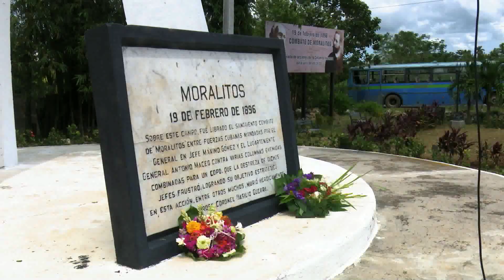Abanderan delegación de Mayabeque al Festival mundial de la Juventud y los Estudiantes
La delegación de la provincia de Mayabeque que participará en el décimo noveno Festival Mundial de la Juventud y los Estudiantes fue abanderada en la tarde de este jueves con la presencia de la Primera secretaria del Comité Nacional de la UJC, Susely Morfa González.